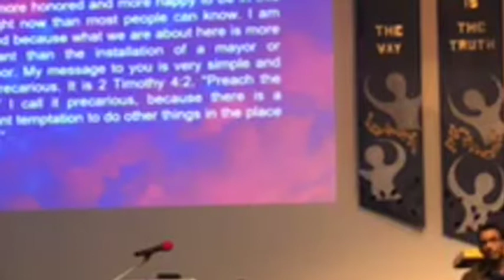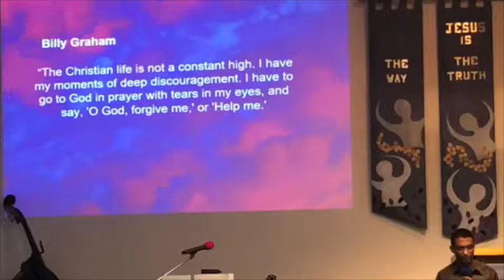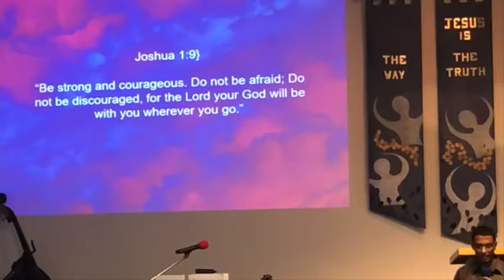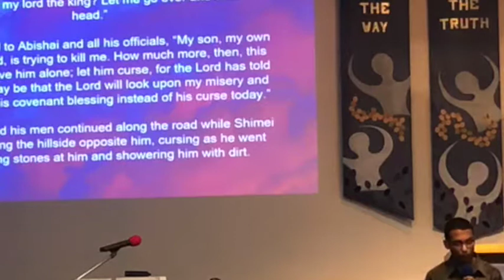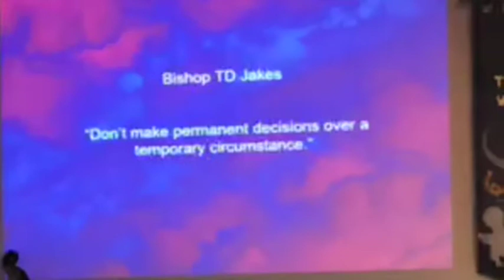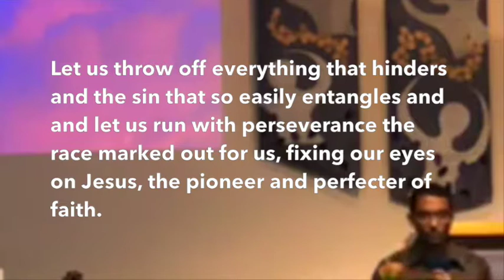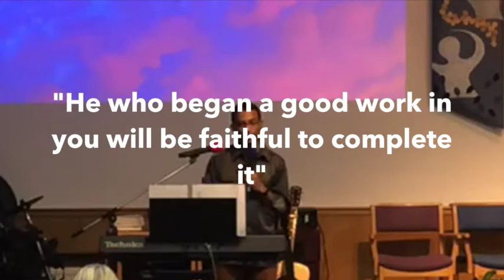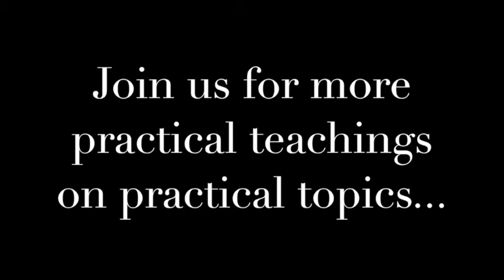Don't sell yourself short - Refresh